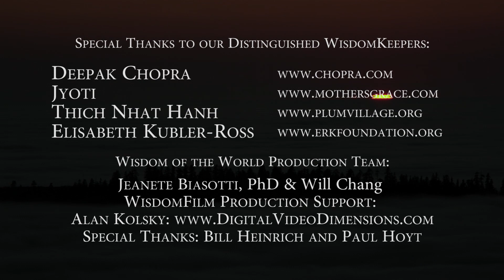Wisdom Film - Elizabeth Kubler-Ross - "Unconditional Love"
Welcome to WisdomFilms, a new genre in contemplative, life-enhancing media.
We offer these short films as a way to stop, take a breath, and come home to yourself, restoring balance to your mind, heart, and soul. By featuring spoken wisdom from today's most acclaimed voices in self-help and spirituality, these films can help to create sacred space within and without, providing personal sanctuaries of profound beauty and peace.

Each WisdomFilm starts with inspiring messages provided by the leading Thought Leaders of our time. With original music scored by Emmy award-winning composer Gary Malkin, these music-infused messages are set to the breathtaking time-lapse cinematography of award-winning cinematographer, David Fortney, providing short but potent opportunities to de-stress, recharge, and remember what matters most.
During these busy times, when many people are feeling overwhelmed, it is our hope that these "media-tations" will deepen your access to a deep gratitude for the very preciousness of life. For a DVD of your own, go

ELISABETH KUBLER-ROSS, MD, is the pioneer and founder of the movement to bring awareness to death anddying in our modern world.

GARY MALKIN Founder and Creative Director of Wisdom of the World, is a multiple Emmy and ASCAPaward-winning composer and visionary media producer dedicated to making a difference in the worldby creating transÂ-formational media that inspires the heart, bridges cross-cultural differences, and catalyzessocietal and individual healing.

DAVID FORTNEY internationally acclaimed director, cinematographer and editor, is famous for his state-of-the-art nature photography that is breathtakingly spectacular and exemplifies a sheer cinematic genius.